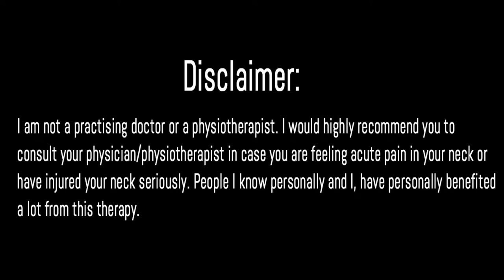Neck Pain Relief: Free Cervical Traction At Home - By Manjeet's Fitness